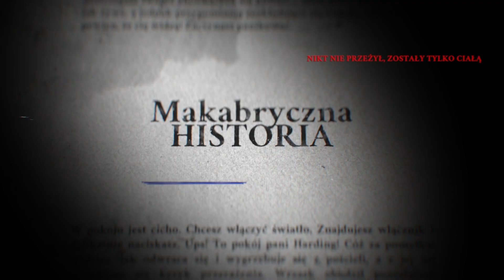[Zagrajmy] Choose Cthulhu 9: Szepczący w ciemności #19 - PARAGRAF LXXXVII